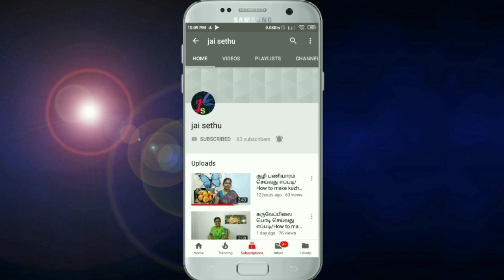அருமையான புதினா சட்னி/How to make pudhina chutney / mint chutney recipe| tamil|2019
Benefits:
               improves digestion . treats bad breath. reduses fever. treats asthma.